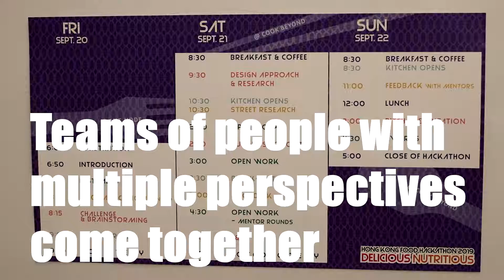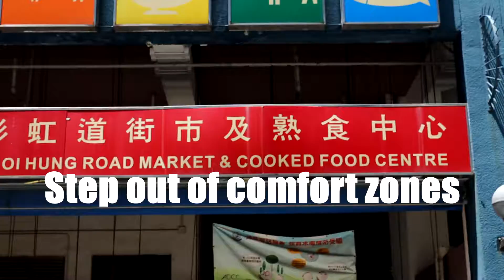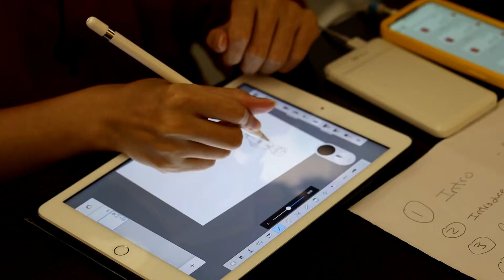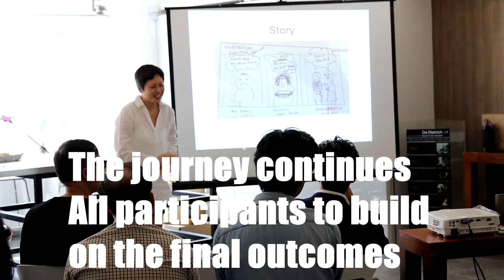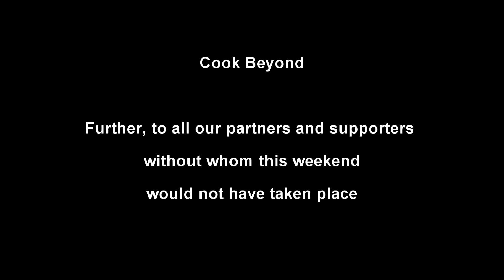2019 Food Hackathon (with text overlay)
Song     Written in Sand
Artist     Stray Bandit